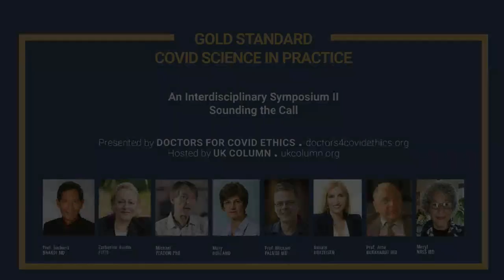Dr. Sucharit Bhakdi - A World Of Darkness And Horror Is Being Formed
Source:
Doctors for Covid Ethics: An Interdisciplinary Symposium II - Sounding the Call